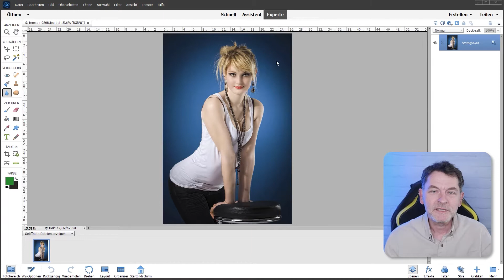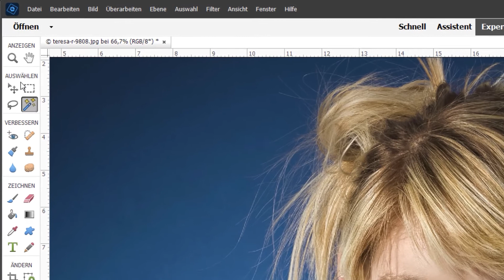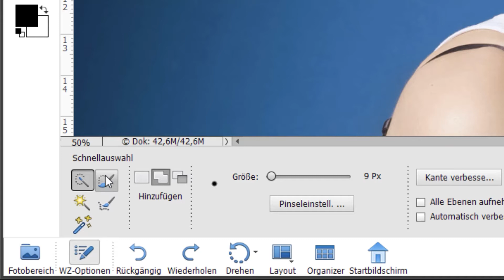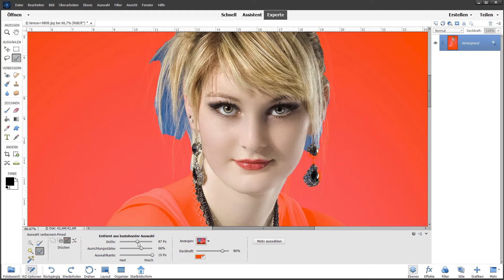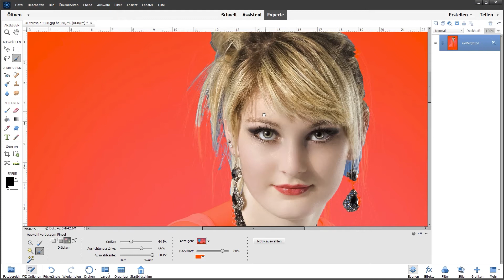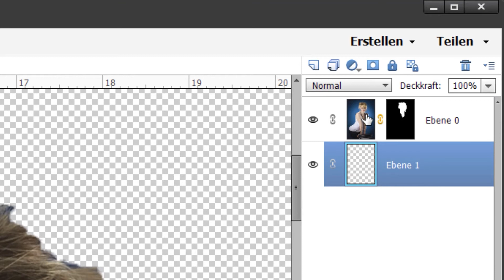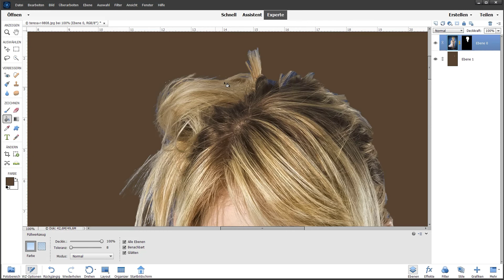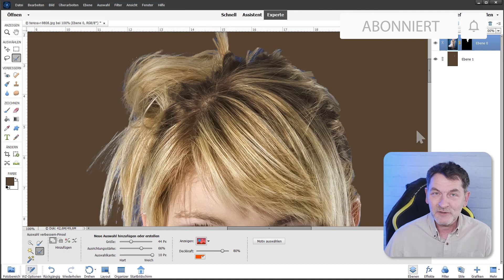Photoshop Elements: Haare freistellen – das solltest Du bereits beim Fotografieren beachten!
Tutorial: Mit den Auswahlwerkzeuge zum Freistellen von Objekten – in unserem Beispiel Haare – werden in Photoshop Elements 2022 optimale Ergebnisse erzielt. Mit den Tipps vom Profi gelingt es auch Dir!

Kapitel:
00:00 Intro
00:32 Überblick
01:27 Hintergrund
03:37 Haare freistellen
11:15 Outro